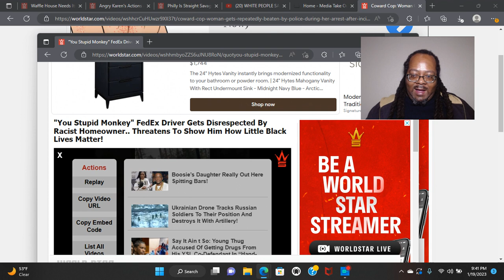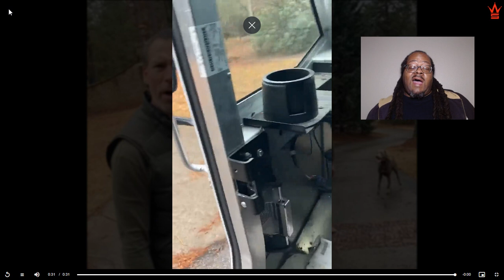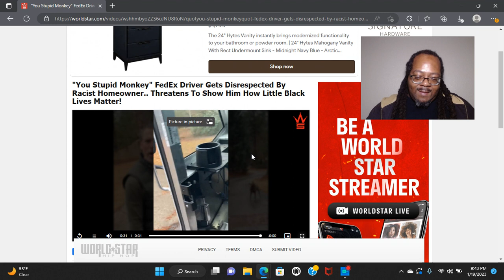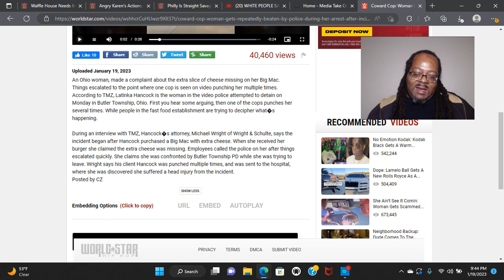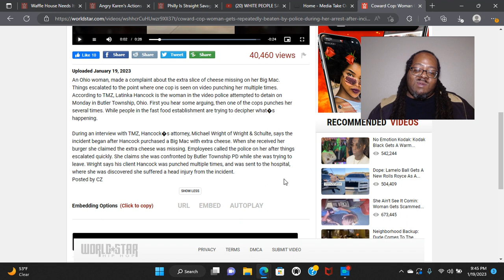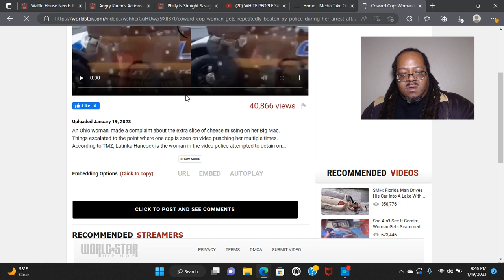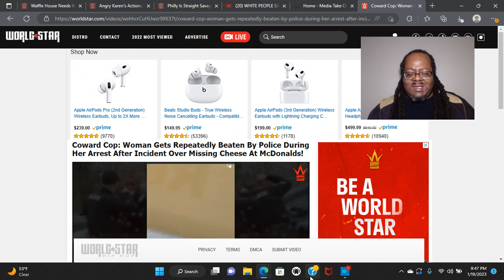Black In America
1st Video:
"You Stupid Monkey" FedEx Driver Gets Disrespected By Racist Homeowner.. Threatens To Show Him How Little Black Lives Matter!
2nd Video:
Coward Cop: Woman Gets Repeatedly Beaten By Police During Her Arrest After Incident Over Missing Cheese At McDonalds!